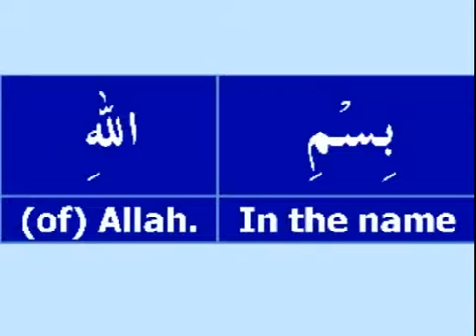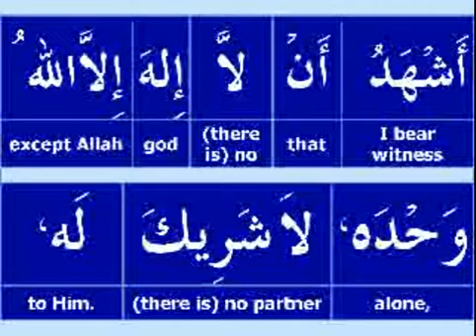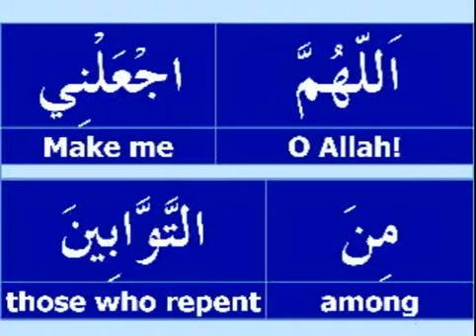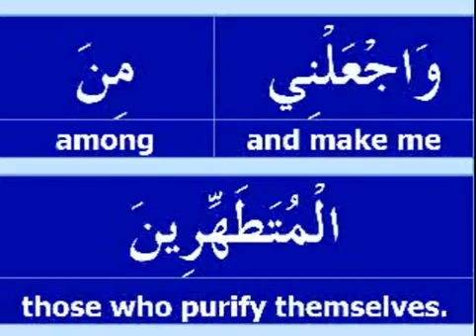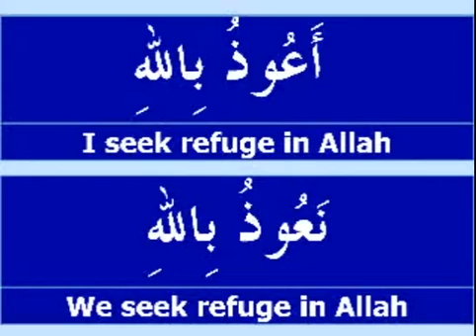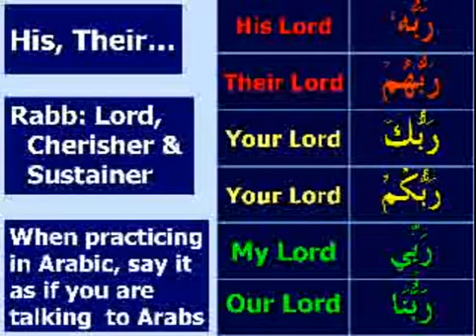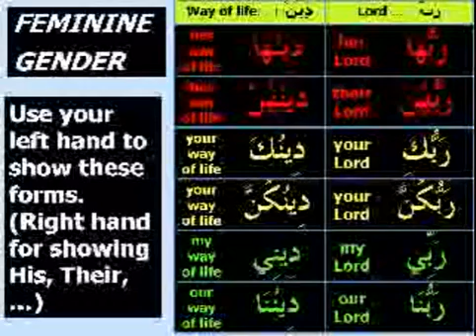دروس في القرآن والصلاة للأطفال باللغة الإنجليزية 7 Understand Quran & Salah for Children Lesson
هذه الحلقة "فهم القرآن والصلاة بطريق أسهل" تحدث الدكتور عبد العزيز عبد الرحيم فيها عن الأدعية، قبل الوضوء و بعد الوضوء ثم بين بعض القواعد الأساسية مع طريقة الاستعمال بالتمرين( ربها، ربهن. ).
In this seventh lesson Dr AbdulAzeez AbdulRaheem teaches some dua’s and supplications to our children so that they memorize them and read when it is required. In the end he reminded our children to do the homework.